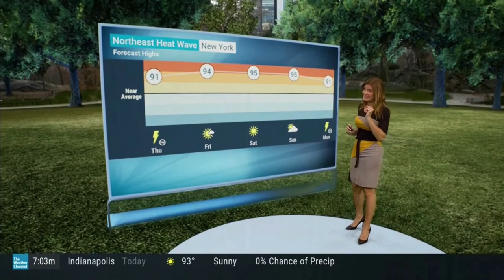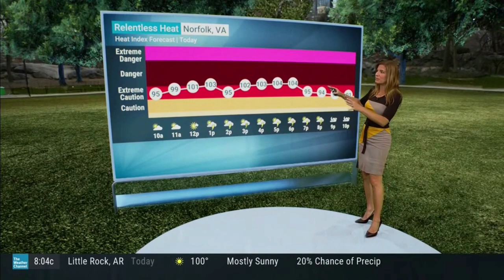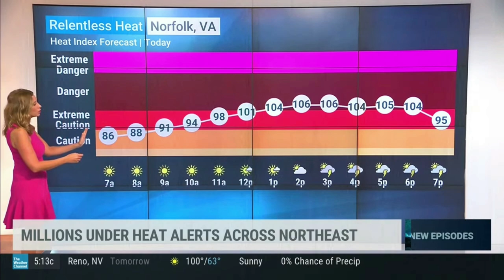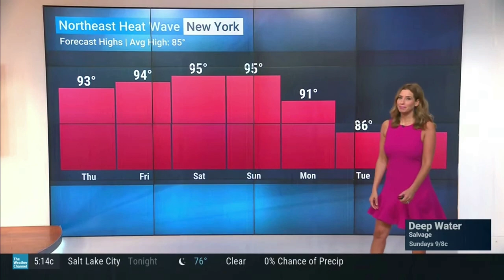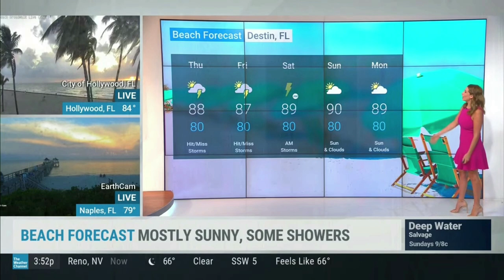Jen Carfagno 7 21 22